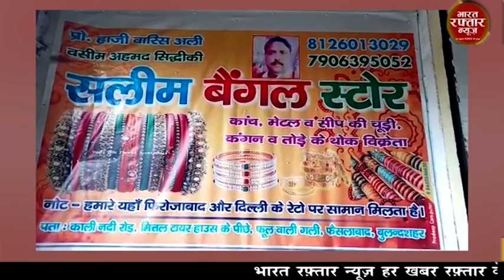बुलन्द शहर मतदान के लिए जागरूक करने हेतु पतंग प्रतियोगिता का आयोजन